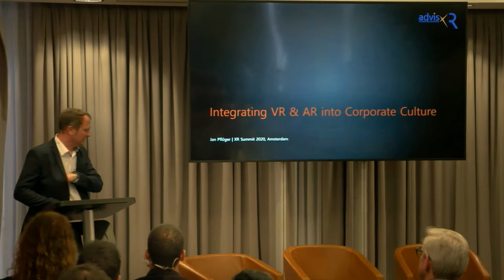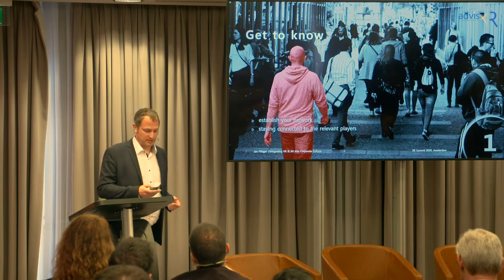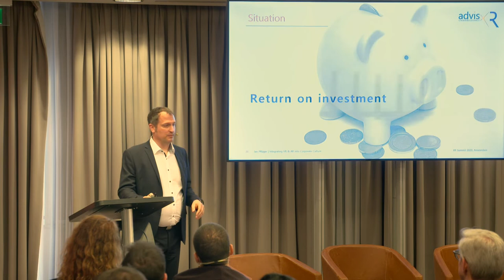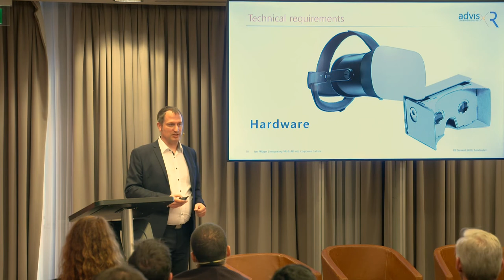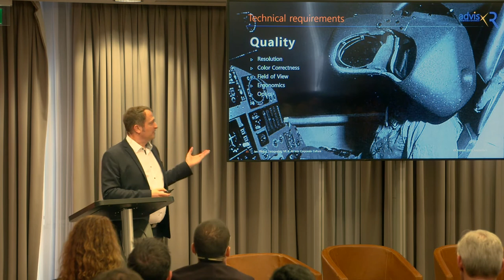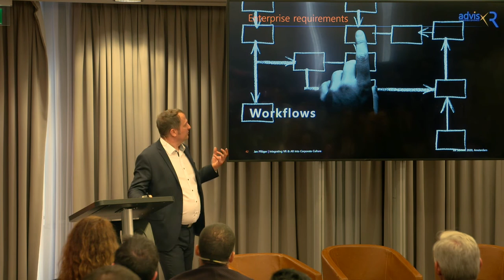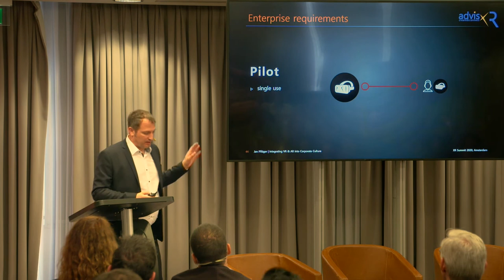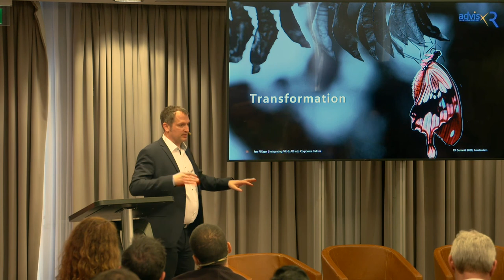XRS 2020: Integrating VR & AR into Corporate Culture - Jan Pflueger, advisXR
Dealing with new and emerging technologies challenge traditional enterprises in general. Many companies adorn themselves with innovation departments, but even for the responsible employees, it is often difficult to implement new solutions within the given environment.

How could a possible path from an idea to innovation look like? Which requirements should be considered especially for XR applications and which requirements are still open on the XR ecosystem side? Hear more about the strategic approach of transferring projects from the PoC status to the next level.

XR Summit 2020, 11 February
Speaker: Jan Pflueger, Founder & Advisor, advisXR